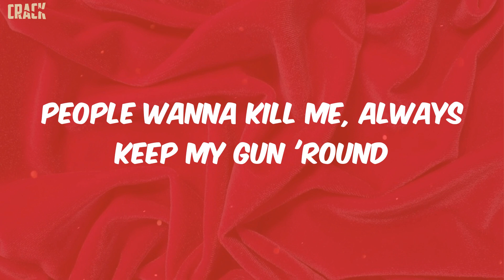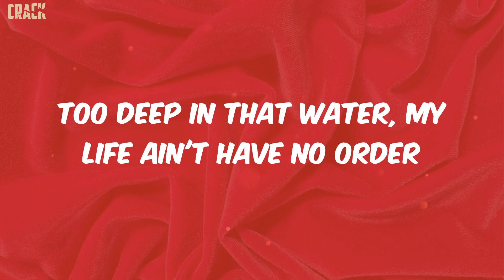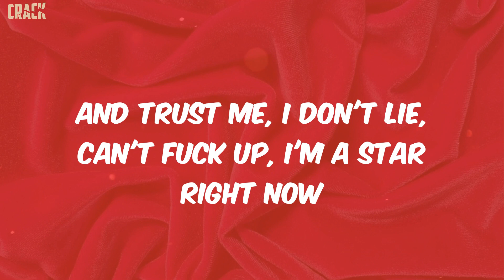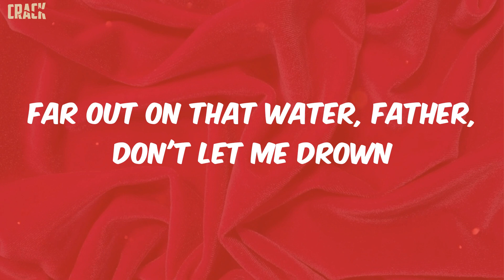Lil Tjay - Beat the Odds (Lyrics)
lyrics:
Grateful for the shit I got 'cause I come from a hard life
Demons on my mental, saw some shit I wanna archive
Feds lookin' out tryna bring a nigga down
Just thinkin' 'bout the possibility, I frown
Far out on that water, Father, don't let me drown
I can hear my grandma sayin', "Don't let me down"
People wanna kill me, always keep my gun 'round
Pray I squeeze first, I can't lose the millies I found
Bussin' off the stoinky wishin' I was off a bean, no stalk
I was hungry for that money like a fiend
Too deep in that water, my life ain't have no order
Melodic blue stories, I'm feelin' like Baby Keem
I do my own thing, fuck it, I took seven shots, no shame
Back to wall, I'm still gon' blow you down, I ain't no stain
Flow on Wayne, I don't give a fuck about no ceiling
'Cause we catch a opp and send him to the sky
They be like, "Tjay, why do you move around with all them fuckin' guns?"
I just tell 'em that's 'cause I don't wanna die
And trust me, I don't lie, can't fuck up, I'm a star right now
If I wasn't quick to blow, I would be in the stars right now
Shittin' on these niggas be my hobby
I know they mad wishin' they had finished me entirely
Shassa with me, lil' bro say he tryna catch a body
Seen bullets hit a opp, before he died, his face said, "Why me?"
How the fuck I'm livin'? All these niggas wan' fry me
One day they'll stop overlookin' my gift, that's wallahi
Millies in my bank account, but still ain't nothin' jolly
These niggas back and forth tryna pop up like a ollie
You heard they killed who? Drugs talkin', sound like molly
Can someone tell the vlogs, "Get off of my D"?
Never had no doubt if I'm gon' make it or no probably
'Cause I ain't Dummy, Rah, U.E, or Woo Lotti
No, I can't lose the millies I found